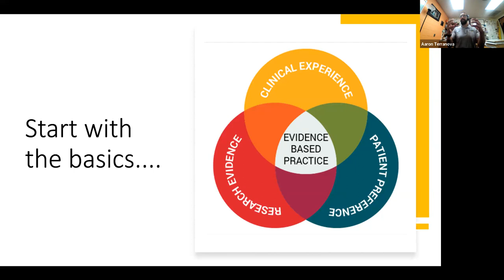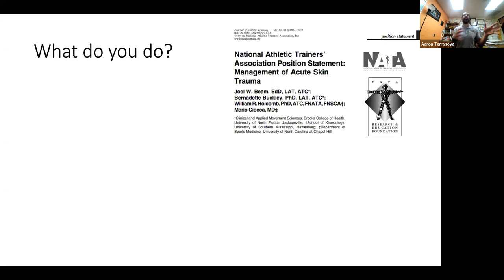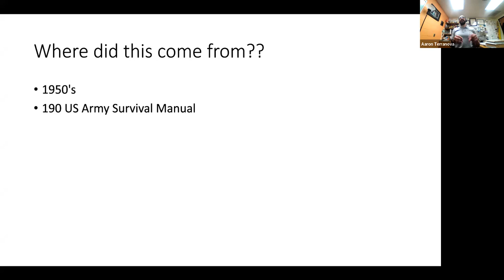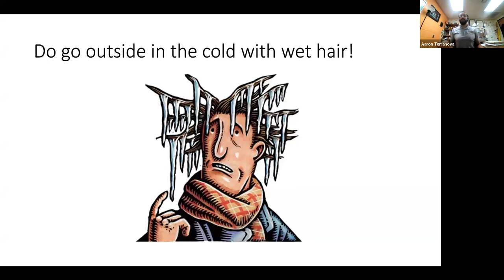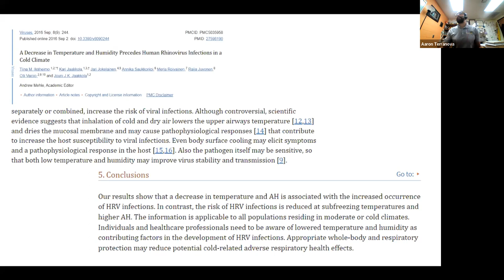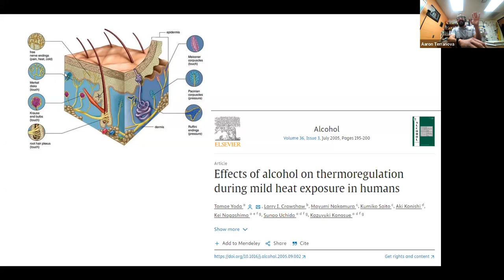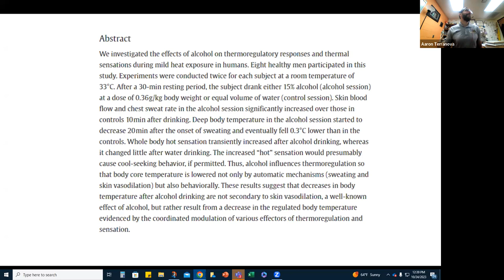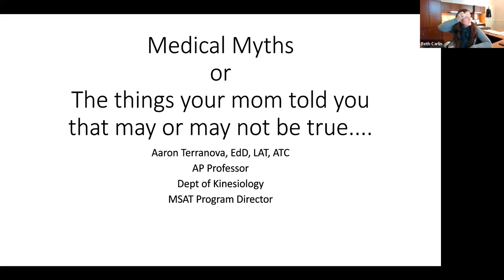Alumni All Access Virtual Series: Medical Myths with Dr. Aaron Terranova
We all grew up hearing stories and tales about health and medicine. Do you remember not being allowed to have wet hair when it is cold outside or you will get sick? In this talk, we will discuss how these stories have permeated our culture and determine if they are medical myths or medical marvels.

« With Aaron Terranova, EdD, UNCG Director of Undergraduate Studies (Kinesiology) »